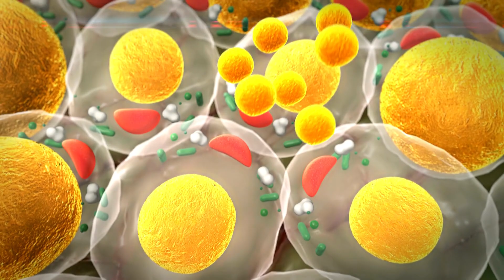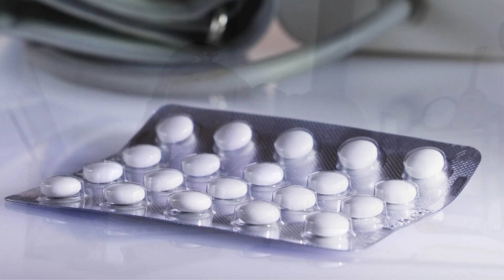LA LAVANDA o ESPLIEGO: Sus BENEFICIOS para tu Salud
La lavanda o espliego, también conocida como Lavandula angustifolia, es una planta aromática originaria de la región mediterránea  y de uso muy extendido por sus beneficios para la salud.
Principios activos de la lavanda: Linalool, acetato de linalilo, cineol, geraniol,
ácido rosmarínico.
Propiedades terapéuticas de la lavanda.
Formas de usar la lavanda: aceite esencial de lavanda, te de lavanda, bolsitas de lavanda, tintura de lavanda.
Aplicaciones tópicas de lavanda o espliego.
Posibles efectos secundarios de la lavanda.
Interacción con medicamentos de la lavanda.
¿La lavanda o espliego es tóxica?